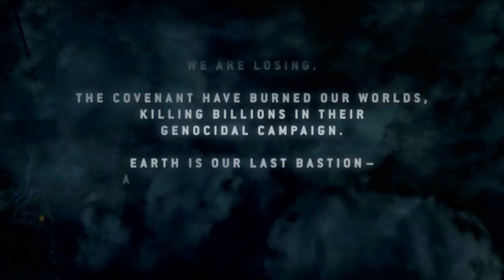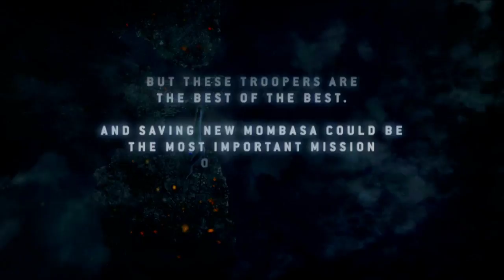Halo: ODST - Part 1 - ODST Time!